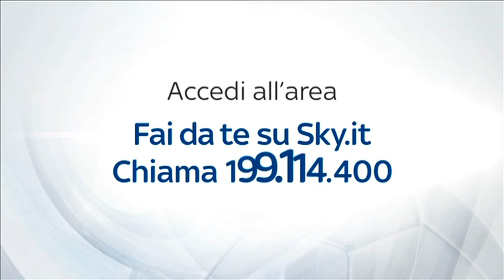REAL AUDIO VINTAGE 24 05 2007